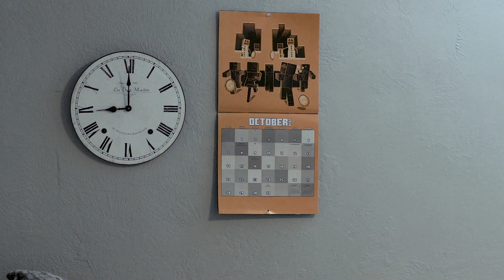3am Challenges - Roblox Granny | SmashUpGaming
Today we are back with a special and scary Halloween 3am challenge video! Can I sleep past 3am? You'll have to watch and see!